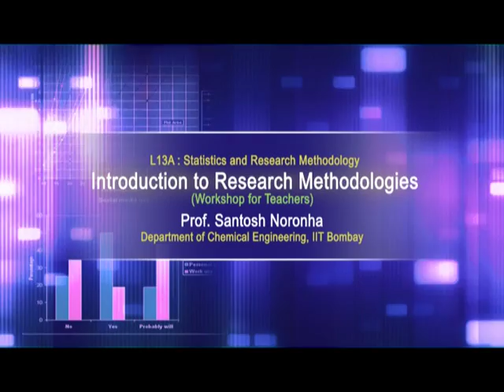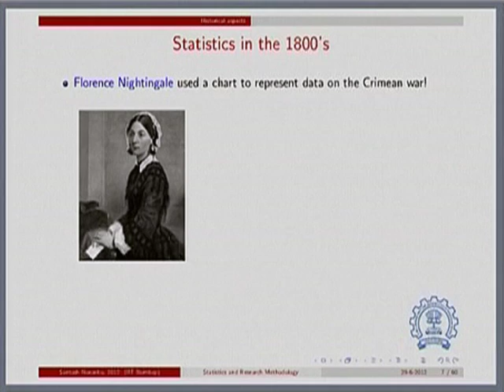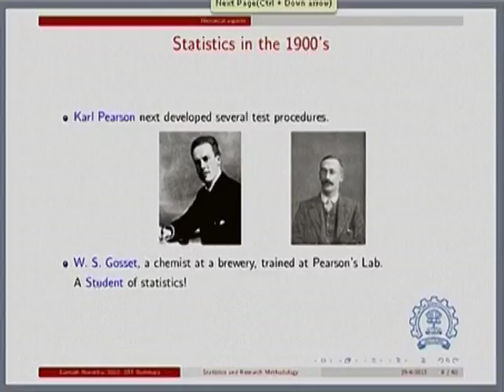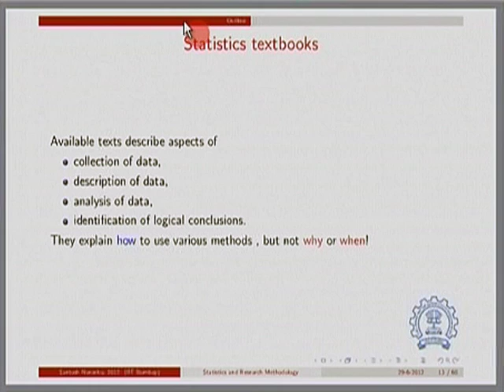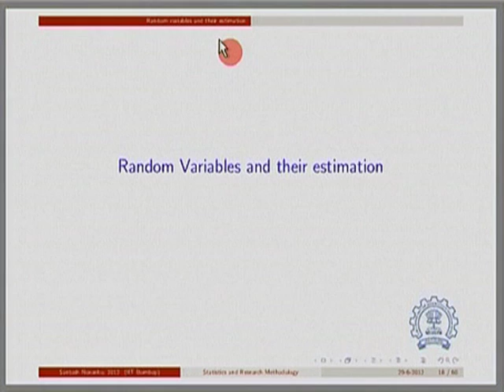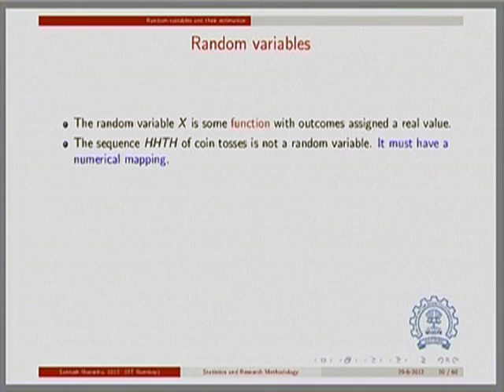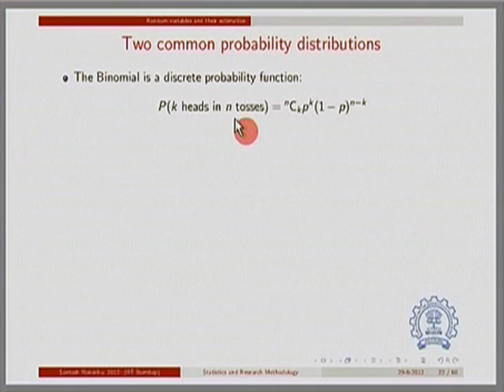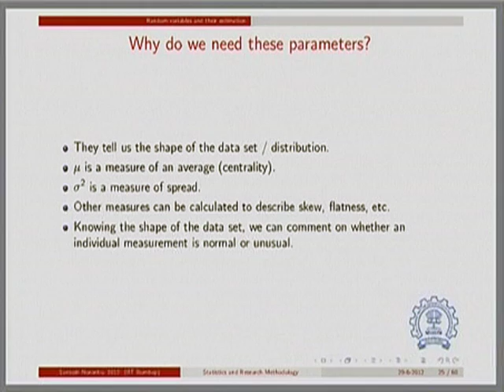IRM M L13A Statistics and Research Methodology